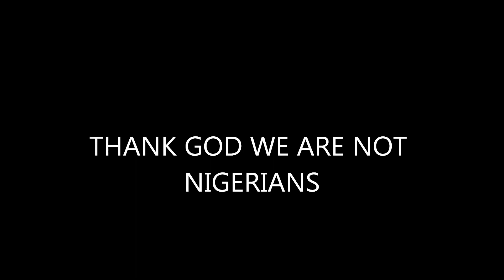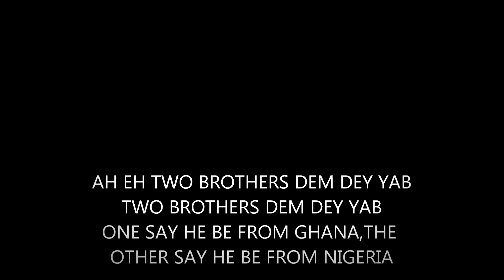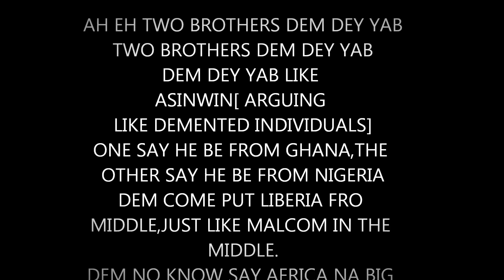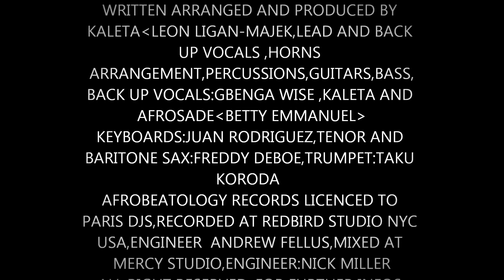THANK GOD WE ARE AFRICANS KALETA PARIS DJS song mixed and mastered by Grant Phabao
ZOZOAFROBEAT.COM

Kaleta & Zozo Afrobeat first appeared on Paris DJs through their Bob Marley cover, "Get Up, Stand Up", from their mini-album "Country Of Guns" released by Tramp Records in 2008. We had already connected with Kaleta years ago thanks to our mutual friends Kologbo and Franck Biyong, and when I contacted him for this compilation, he replied that some Ghaneans had posted a "Thank God We Are Not Nigerians" video, and some Nigerians had posted a "Thank God We Are Not Ghaneans" video... It didn't matter who had shot first, Kaleta told us he had written and recorded an answer to both called "Nigerians and Ghaneans, Thank God We Are Africans"! He was supposed to mix it and finally sent us the parts so that Grant Phabao could do the mixing and mastering here in Paris.

Coming soon :
Bosq of Whiskey Barons feat. Kaleta - More Heavy - 12" / Ubiquity Records
Currently mixing :
Kaleta & Zozo Afrobeat - Felabration - upcoming album feat. Sidney Mills of Steel Pulse

credits

 from Dis Is Good For You - Tropical Grooves and Afrofunk International, released 24 October 2012
Kaleta (Leon Ligan-Majek) : drums, percussions, all guitars, bass, keyboards, lead and backup vocals
 Freddy Deboe : tenor and baritone sax
Taku Kuroda : trumpet
Gbenga Wise/Betty Emmanuel (Afrosade) : backup vocals
Juan Rodriguez : keyboard and backup vocals

Recorded at Redbird  and Mercy studios NYC
Mixed and mastered by Grant Phabao at T.I.ME.C. studios Paris

Composed, arranged and produced by Kaleta / Kaletamusic 2012

license

feeds

 feeds for this album, this artist

about

Recommendations

discography

Dis Is Good For You - Tropical Grooves and Afrofunk International

Oct 2012

artist login
privacy
copyright policy
status